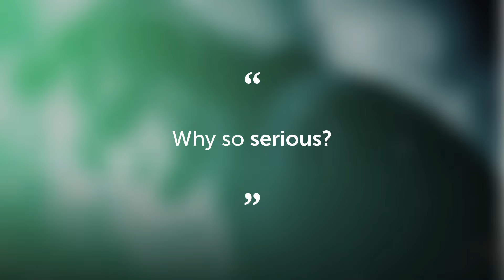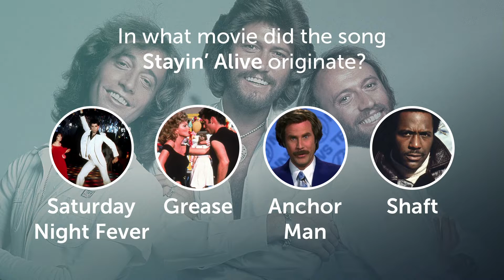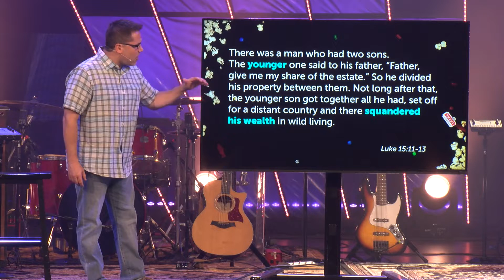Kensington Goes To The Movies - The Greatest Showman | Clinton Township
Sometimes, we relax in front of the big screen just wanting to be entertained. But what if we took a closer look at some of the most popular blockbusters of today, and searched them for truth? You just might be surprised by the wisdom hidden there! Join us this four-week series as Kensington Goes to the Movies to find something deeply inspirational for our own lives.